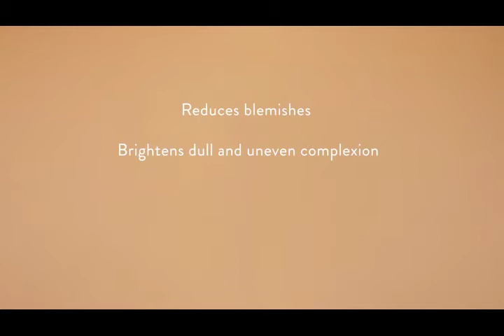Allies of Skin | Sephora Series: Dark Spots Dullness